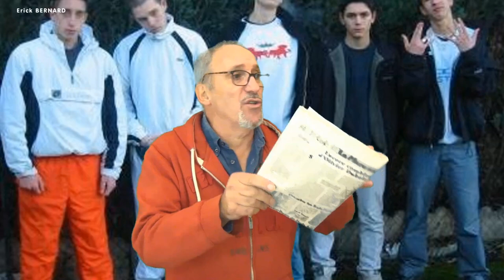Ca va plus être possible. Le monde part en cacahuète !!!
On ne s'y retrouve plus de nos jours. Tout est mélangé. C'est du n'importe quoi !!

Merci d'avance  ;-)